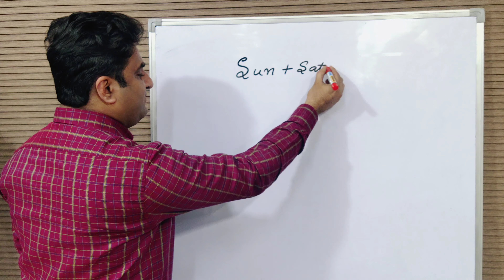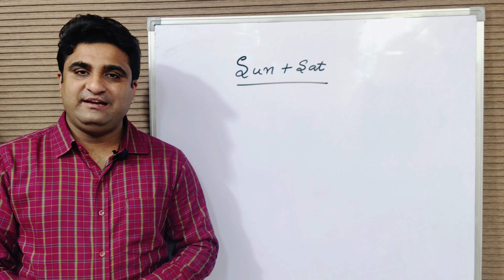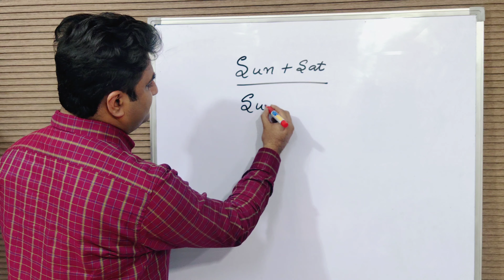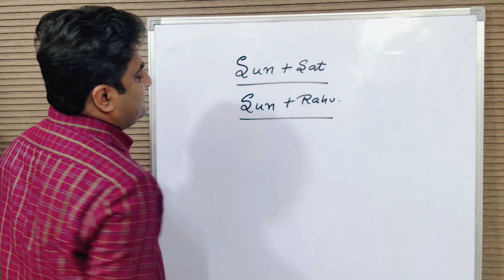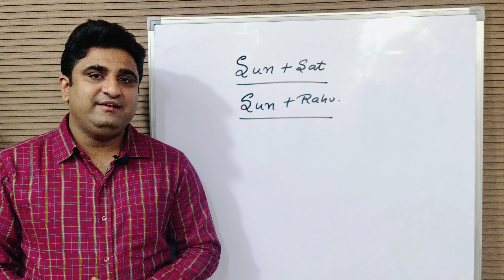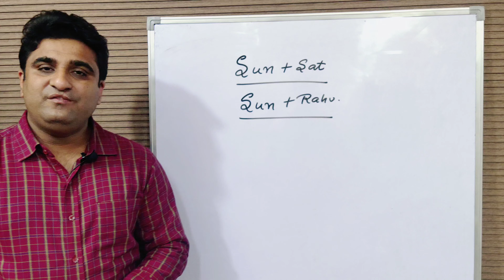Best Astrologer in Ludhiana | Manish Shahi | Third Eye Astro Research Center Sun Saturn conjunction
Best Astrologer in Ludhiana Manish Shahi, Third Eye Astro Research Center. Sun and Saturn conjunction in Astrology